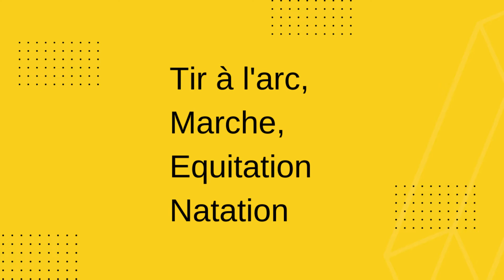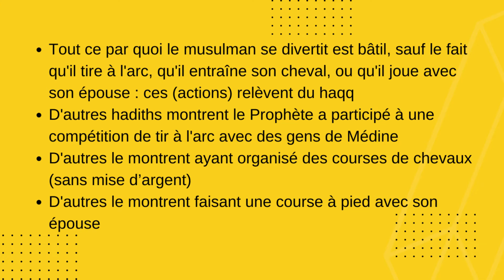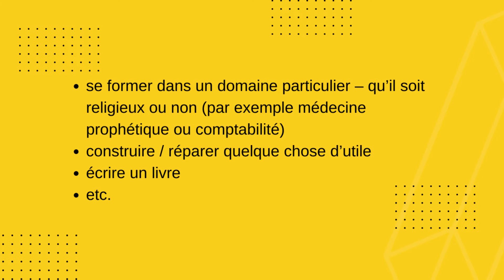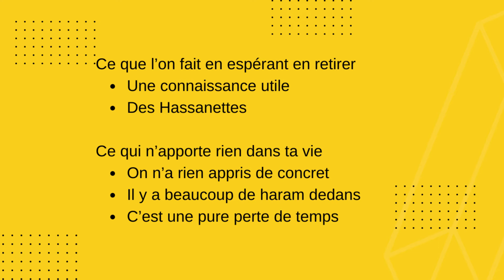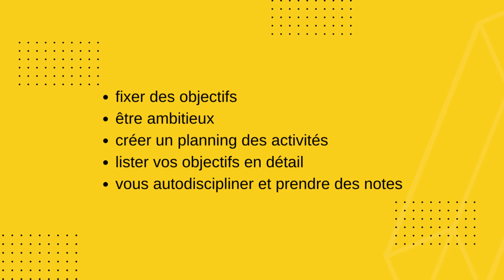Comment lutter contre la distraction en Islam ?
Tout est une question de modération et d'intention (le but recherché)
Je vous donne quelques conseils pour vous aider à vous en sortir biidhnillah